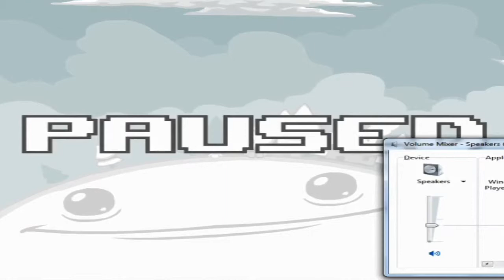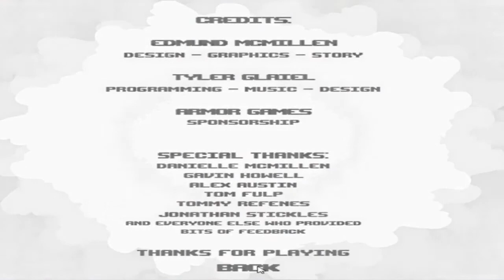Indie-Sense: Aether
Hey guys, Welcome to another episode of Indie-Sense; for this episode Im going to be giving you a sense of 'Aether'. Aether was a flash game (freeware) from Edmund Mcmillen (of team meat fame) & Tyler Glaiel. It is highlighted in the documentary "Indie Game: The movie" and is a kind of self portrait for McMillan's adolescent years. I hope you like it.
As always, keep checking back for more game play videos.